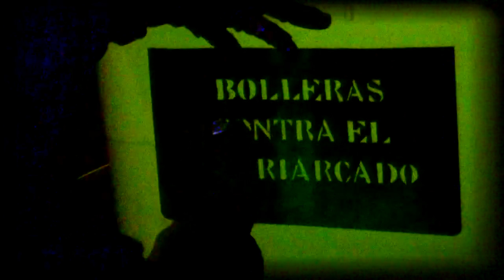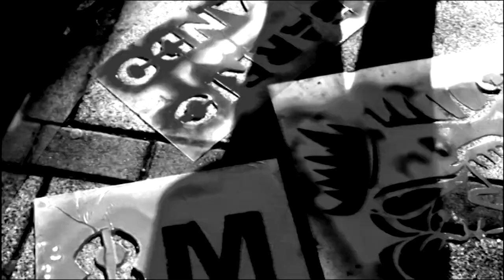El Beso en el Bosque (2019-2023)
La producción inicia en 2019 en comunidades disidentes del espectro mujer de afecto, ayuda mutua y militancias feministas y queer sexuales, afectivas, racializadas y corporales. Interviene en manifestaciones de estos colectivos como las  del 8M, Orgullo Crítico o en torno a espacios autogestionados en Madrid. Subvencionado por el Instituto de las Mujeres en las Ayudas a proyectos de prácticas sociales en el arte 2023.
Algunas de las fotografías de este vídeo han sido realizadas por Inés López.